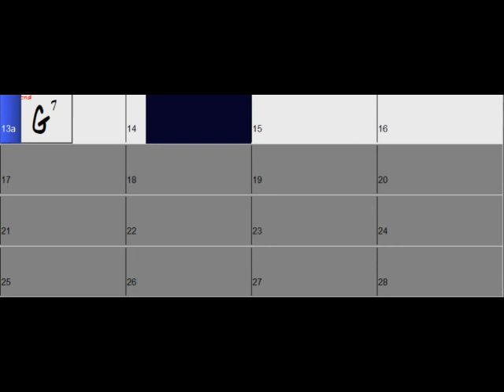Blues 01 G 100bpm (groovy)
(Willie Dixon)

🤘(▀̿Ĺ̯▀̿ ̿)🤘